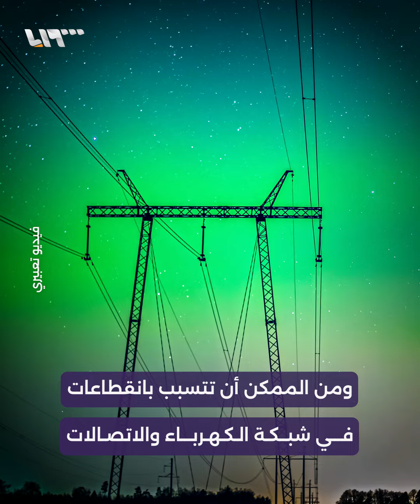عاصفة شمسية تهدد الاتصالات وشبكة الطاقة في بعض دول العالم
تتسبب بظهور الشفق القطبي...

يمكنكم متابعتنا عبر وسائل التواصل الاجتماعي المختلفة:
فيس بوك: